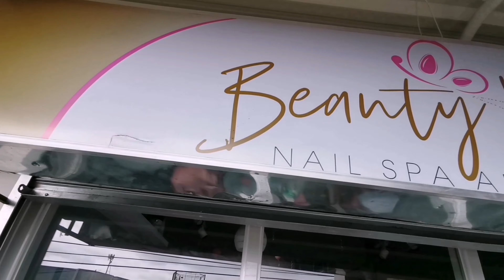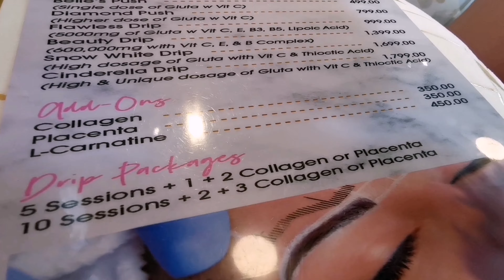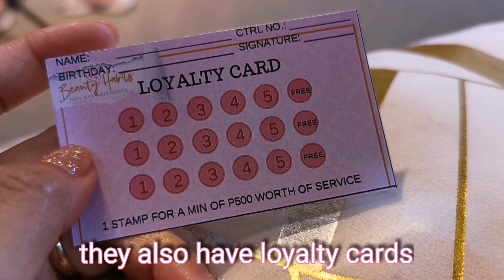Beauty Habits Experience l This is TORI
TORIFIC TV! I Lifestyle Vlog

Thank you for my beautiful lashes and nails! ❤️

Experience Beauty Habits!

Located at:
13 C Lyncole Bldg. Bayanan Rd.
Bacoor, Cavite

🌸Personal

✨Business sites

°Event Planning and Coordination
Calibre Events Co.

°Event Solutions Products
Calibre Event Solutions

°Raw seafoods and Caulichow
The FooDelivery Online Palengke & Paluto

°Live Streaming Production
Calibre Live Streaming Production